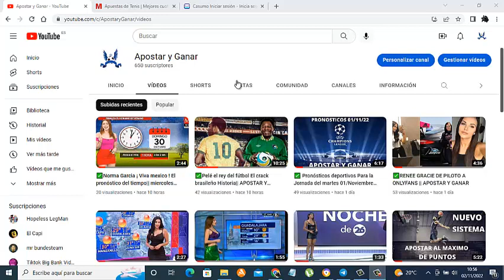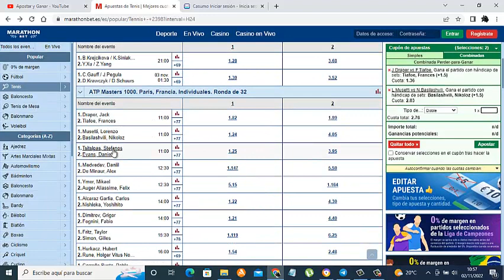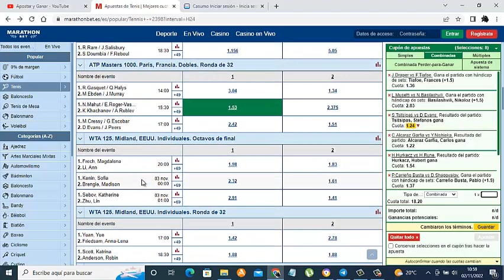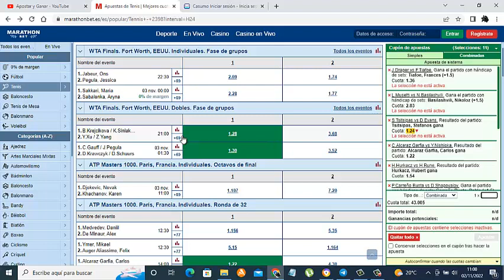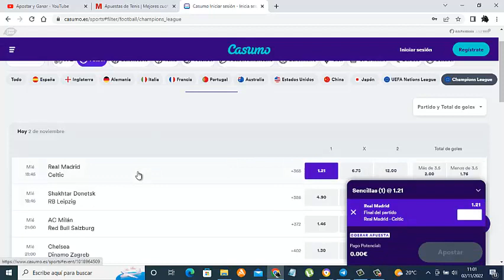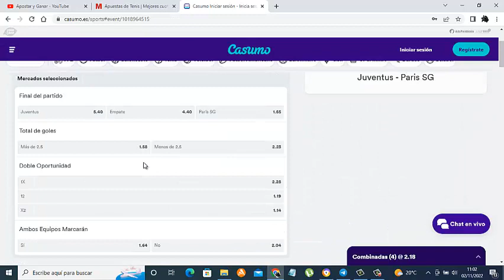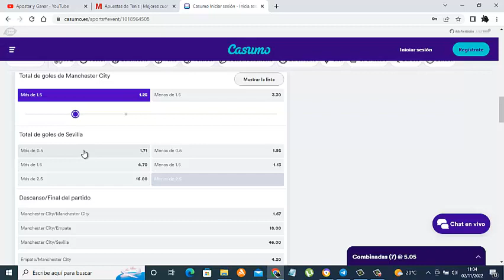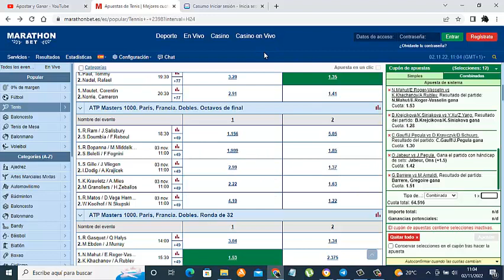✅ Pronósticos deportivos Para la Jornada del miercoles 02/Noviembre 2022 || APOSTAR Y GANAR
Aqui teneis el pronostico para la jornada del  miercoles  todos los mercados y lo mas interesante del dia.